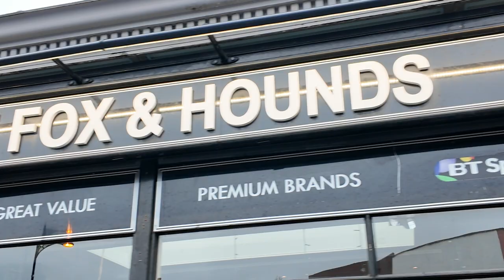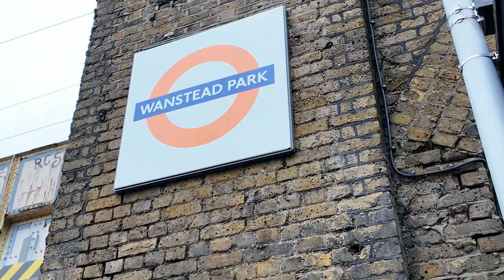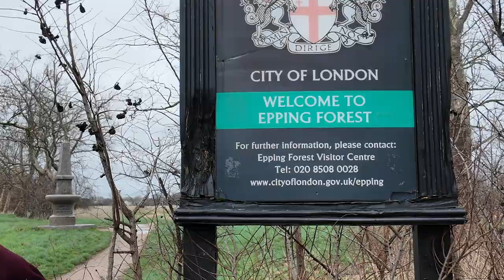London | Forest Gate Walk 4k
Forest Gate is a district in the London Borough of Newham, East London, England. It is located 7 miles (11 km) northeast of Charing Cross.

I wear Skechers for walking

Camera Used
dji Osmo Pocket 3, Vlogging Camera with 1'' CMOS & 4K/120fps Video, 3-Axis Stabilization, Fast Focusing, Face/Object Tracking, 2" Rotatable Touchscreen, Small Video Camera for Photography, YouTube
Creator Combo

Tripod Used
Flexible Phone Tripod Stand, Fotopro Tripod for iPhone Octopus Travel/Android Phone/Cameras with Universal Clip &Cold Shoe Mount, Bendable Selfie Stick Tripod for Live Streaming

Our eBay store

🚶Embark on a captivating stroll through the enchanting streets of Forest Gate with Walking With KB! Join me on this urban exploration as we discover the charm and character of this diverse neighborhood. We'll uncover the essence of Forest Gate's vibrant community. Lace up your walking shoes, hit play, and let's wander through the hidden gems that make Forest Gate a one-of-a-kind destination. Ready to walk with me? Let's explore together!"

Forest Gate also houses West Ham Park, providing a place for sports to be played and to the north Forest Gate borders Wanstead Flats, which has numerous football pitches and areas set aside for bio-diversity and walking.

🎭 Arts and entertainment: Dame Anna Neagle was born in the area in 1905, and has a road named after her off Dames Road. Other actors born in Forest Gate include David Farrar, Malcolm McFee, Billy Murray, Terrence Hardiman and Chiwetel Ejiofor.

🎶Forest Gate has various associations with music and acting: it was for many years the home of the Tonic Sol-fa College of John Curwen, which taught large numbers of people to play music without learning conventional notation. In December 1966 Jimi Hendrix wrote Purple Haze in the Upper Cut Club, owned by Douglas Bayle and George and Billy Walker, it had been opened by The Who, and had The Small Faces as the house band, for a while. It later became the Ace of Clubs in Woodgrange Road.